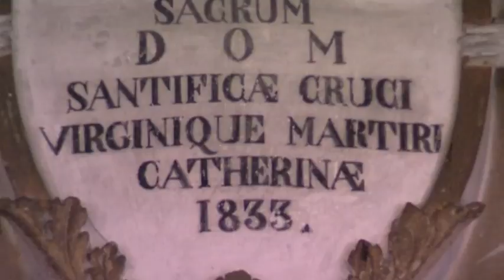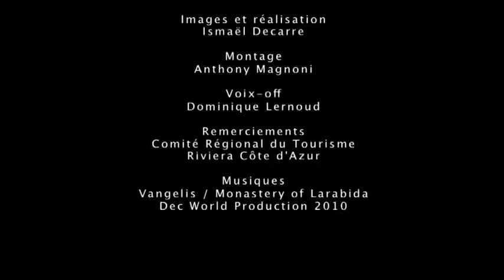Village de sospel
Sospel est une commune française, située dans le département des Alpes-Maritimes et la région Provence-Alpes-Côte d'Azur.

Située à 20 km de Menton, à environ 350 m d'altitude, aux portes du parc national du Mercantour. Avec son célèbre Pont vieux à péage, un pont fortifié datant du XIIIe siècle, un des derniers d'Europe, Sospel est un bourg médiéval tranquille sur le bord de la Bévéra.